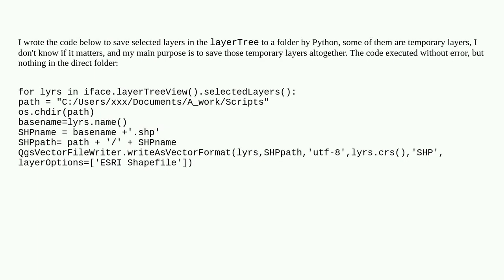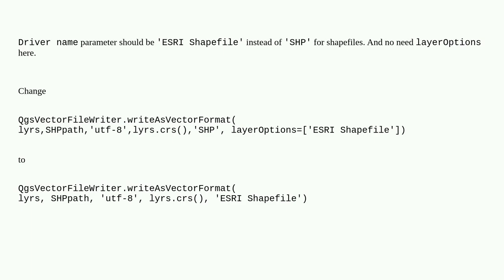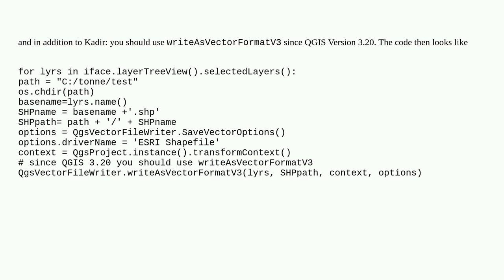QGIS save selected layers to shapefiles by python console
A special thanks goes out to the community

  qgis-python-console pyqgis